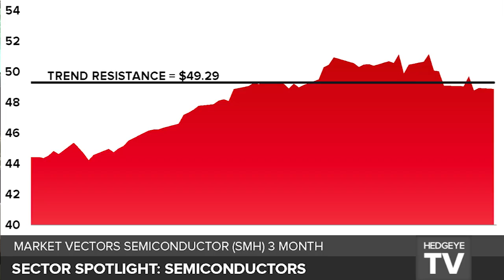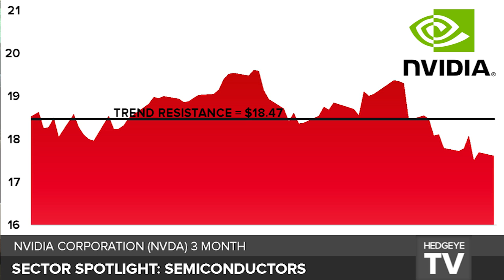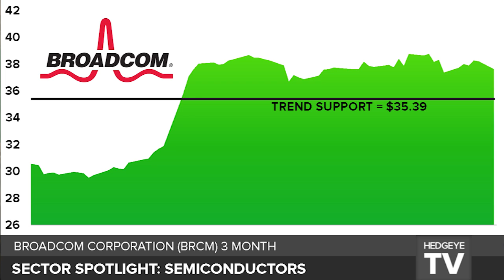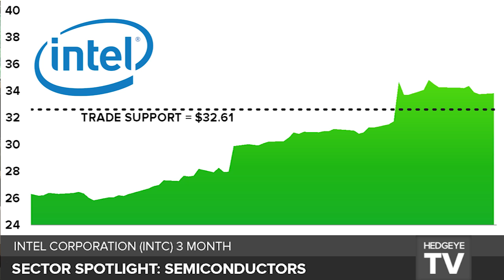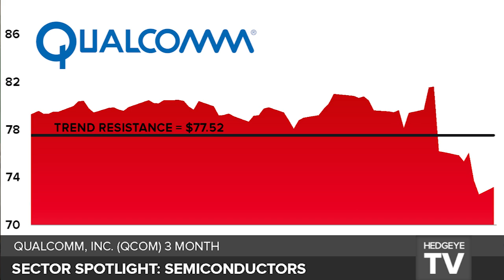McCullough and Berger Talk Semi Stocks ($BRCM $INTC $NVDA $QCOM)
0:45 SOX & SMH Breakdown
2:45 Nvidia short thesis
4:01 Broadcom underloved and underowned
5:07 Intel's rally from corporate PC refresh
6:56 Qualcomm's Chinese trade disputes

Hedgeye CEO Keith McCullough and Tech Sector Head Craig Berger discuss the outlook for the semiconductor sector, and dive deep into a number of individual stocks.